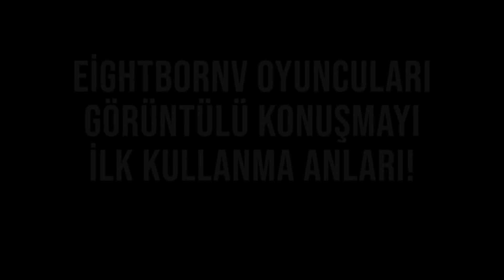EightbornV Oyuncularının Görüntülü Konuşmayı İlk Deneme Anları!